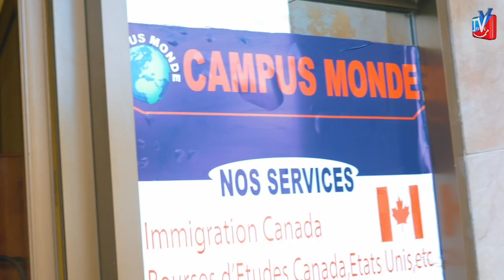Abanyafurika burya twararemewe kwikorera business?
Urwaruka rusabwa gukura amaboko mumpuzu rurengere inzitizi rufise rubone gushinga imigambi yarwo. Aimable MANIRAKIZA arongoye Ikigo c'iterambere rya CEPGL yabishikirije mwihwaniro ry'urwaruka rwo mubiyaga binini rwiyungunganya rya bereye ibujumbura kur'uyu wa 22 munyonyo 2022.